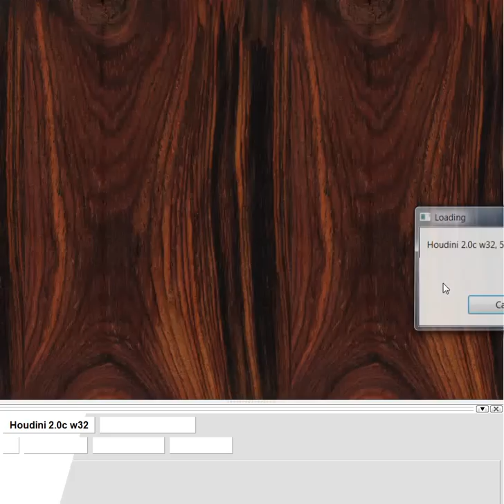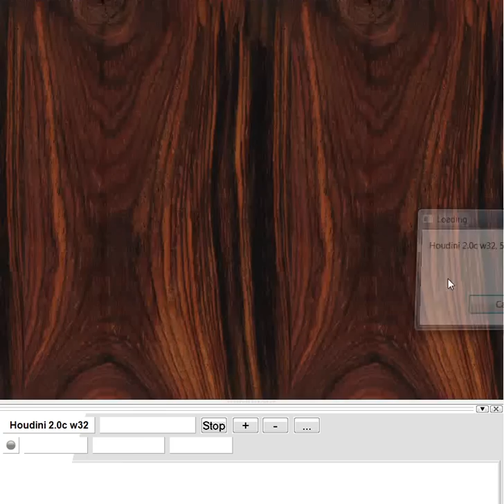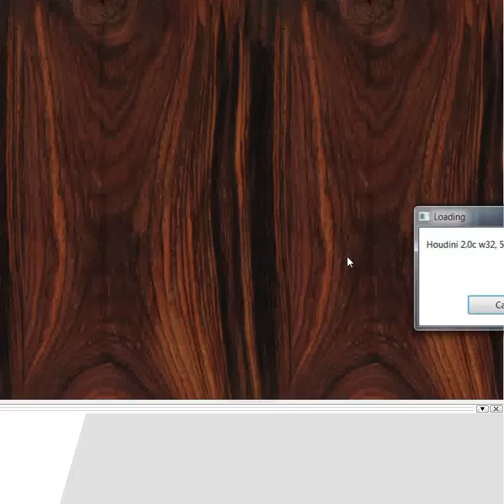Chess World.net: Alexey Shirov vs Centeno - Olympiad 2012 - Russian Game: Classical Attack (C42)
Chess Olympiad 2012: Latvia vs Guatemala Rd 5 - GM Shirov vs FM Quinonez - Petroff Defence

Alexey Shirov vs Carlos David Quinonez Centeno
Chess Olympiad 2012  ·  Russian Game: Classical Attack (C42)

[Event "Chess Olympiad"]
[Site "Istanbul TUR"]
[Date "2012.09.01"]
[Round "5.30"]
[White "Alexey Shirov"]
[Black "C D Quinonez Centeno"]
[Result "1-0"]
[ECO "C42"]
[WhiteElo "2706"]
[BlackElo "2293"]
[PlyCount "81"]
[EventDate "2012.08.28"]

1. e4 e5 2. Nf3 Nf6 3. Nxe5 d6 4. Nf3 Nxe4 5. d4 Be7 6. Bd3 Nf6 7. O-O Bg4 8.
Nbd2 O-O 9. Nc4 Nbd7 10. Ne3 Bh5 11. Nf5 Re8 12. h3 Bf8 13. g4 Bg6 14. N3h4 c6
15. Nxg6 hxg6 16. Ng3 d5 17. g5 Ne4 18. Qg4 Bd6 19. Bxe4 Bxg3 20. Bd3 Bd6 21.
f4 Nf8 22. f5 gxf5 23. Qxf5 Qc7 24. Bd2 g6 25. Qg4 c5 26. dxc5 (26. c3 cxd4 27.
cxd4 Qb6 28. Rf2 Ne6 29. Bc3 Re7 30. Raf1 Rae8) 26... Bxc5+ 27. Kg2 Be3 28. Be1
Qe5 29. h4 Qxb2 30. Bg3 Rac8 (30... Qd4 31. Qf3 Re7 32. h5 Nh7 33. hxg6 fxg6
34. Bxg6 Nxg5 35. Qh5 Qh8) 31. Rab1 Qxa2 (31... Qd4 32. Qxd4 Bxd4 33. Rxb7 Ne6
34. Rbxf7) 32. Rxb7 d4 33. Rfxf7 Rxc2+ (33... Qxf7 34. Rxf7 Kxf7 35. Qf3+ Kg7
36. Qb7+ Kg8 (36... Kh8 37. Be5+) 37. Qd5+ Re6 38. Bxg6 d3 39. Bxd3) 34. Kh3 (
34. Bxc2 Qxc2+ 35. Kh3 Qc6) 34... Rc1 35. Qf3 (35. Rxf8+ Rxf8 36. Qe4 Rh1+ 37.
Kg4 (37. Qxh1 Qe6+) 37... Rf4+ 38. Bxf4 Rg1+ 39. Bg3) 35... Qe6+ 36. Bf5 (36.
Kg2 Rg1+ 37. Kh2 Qa2+ 38. Be2) 36... Qc6 (36... gxf5 37. Rg7+ Kh8 38. Qh5+) (
36... gxf5 37. Rg7+ Kh8 38. Qh5+) 37. Qxc6 Rxc6 38. Bb1 Rb6 (38... Ne6 39. Rf6
d3 40. Rxg6+ Kf8 41. Rf6+ Kg8 42. Bxd3 Bd4 43. Bh7+ Kh8 44. Rh6) (38... Ra6 39.
Bd3 Rc6 40. Bb5 Rcc8 41. Rg7+ Kh8 42. Bxe8 Rxe8 43. Rge7) 39. Ba2 Rxb7 40.
Rxb7+ Ne6 (40... Kh8 41. Bf7 Re4 (41... Rd8 42. Be5+ Kh7 43. Be6+) 42. Rb8 Kg7